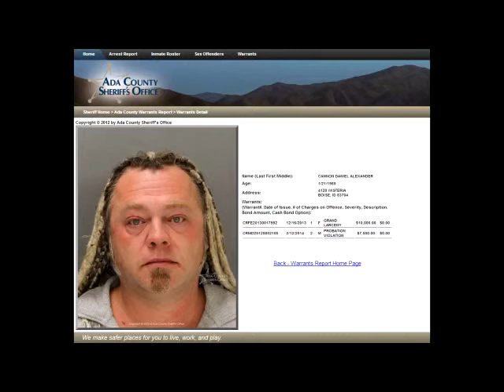LogicBeforeAuthority aka Daniel Cannon Gets Called Out